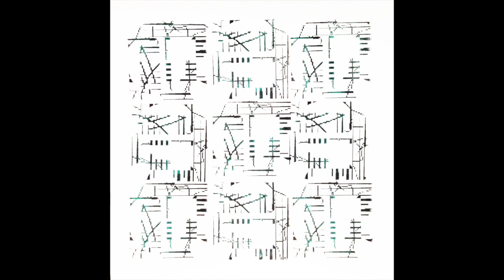Ian Martin - Dreams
Ian Martin  ‎– Sea Of Visions 2x12" / Bio Rhythm ‎– RHYTHM019